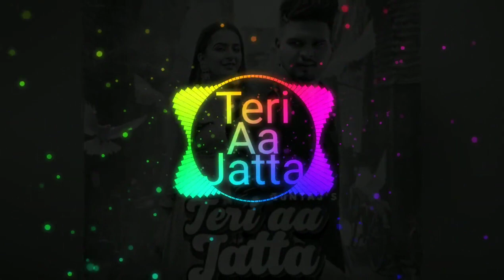Teri Aa Jatta || Guntaj || Latest Punjabi Song || Bass Boosted